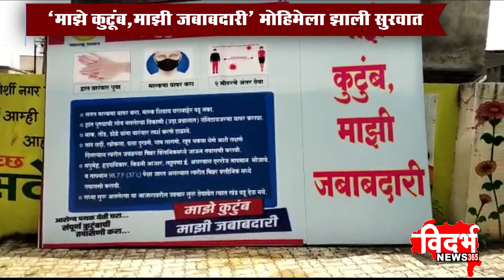Morshi । ' माझे कुटुंब ,माझी जबाबदारी ' मोहिमेला सुरुवात